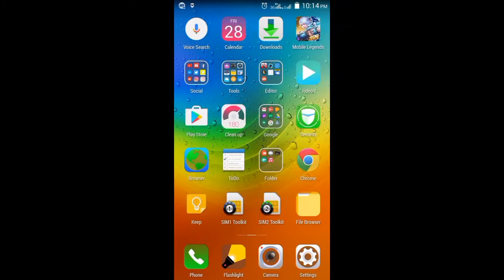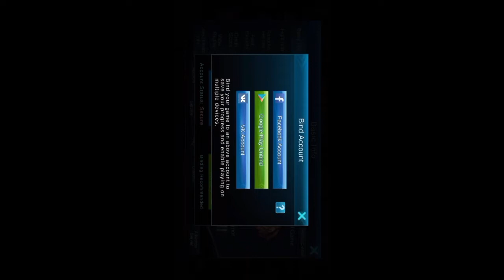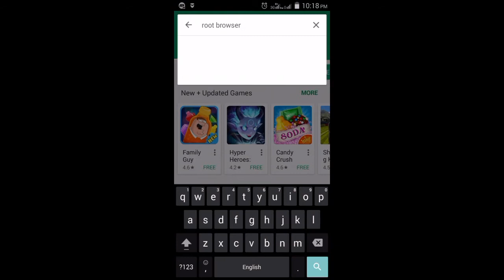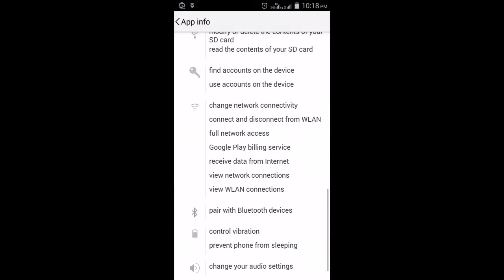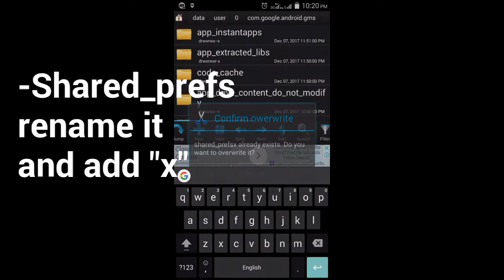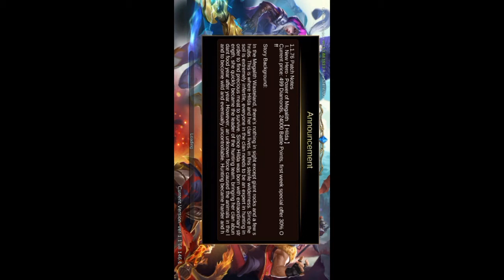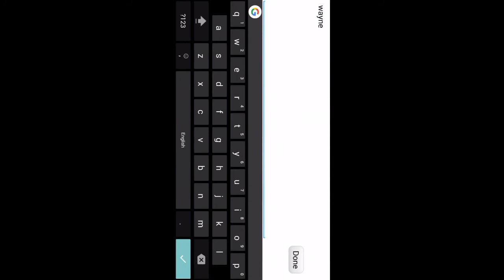HOW TO CREATE NEW ACCOUNT ON MOBILE LEGENDS [100% WORKING]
Steps:
Open mobile legends
Go to account
Bind FB
Unbind Playstore
Go to Google Playstore
Download root browser
Go to Phone Settings
Manage apps
Search ML then clear data
Go to root browser
Click Data next User and then O
Sort it
Date Descending
Click folder com.google.android.gms
Click Shared_prefs rename it and add "x" then exit root browser,you can go now on mobile legends and enjoy playing with your new account.Sorry if the text on the video is late.